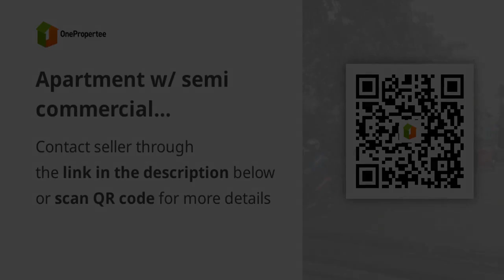Apartment w/ semi commercial establishment